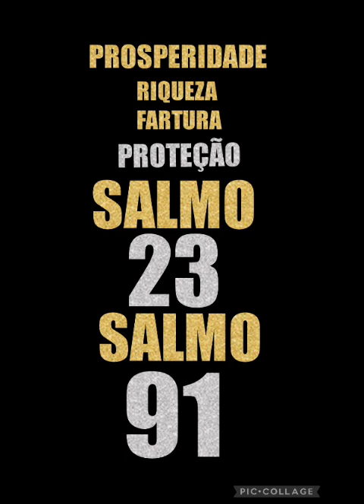VENHA ORAR NESSE DIA 17/11 AS DUAS ORAÇÕES MAIS FORTES SALMO 91 E SALMO 23 LIVRAMENTO PROSPERIDADE